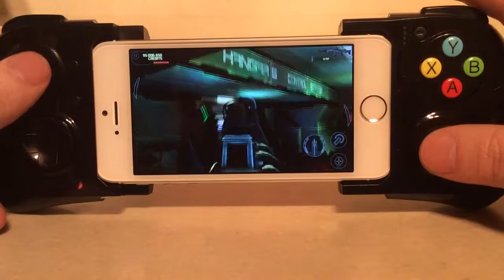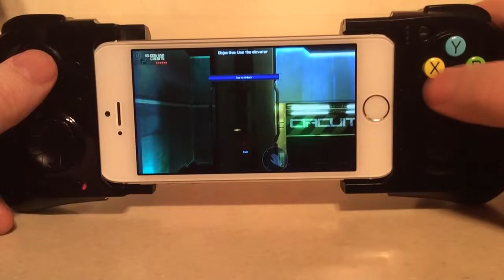Dead Effect iOS7 Game Controllers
iOS FPS Game being played with iOS7 MFi Game Controllers